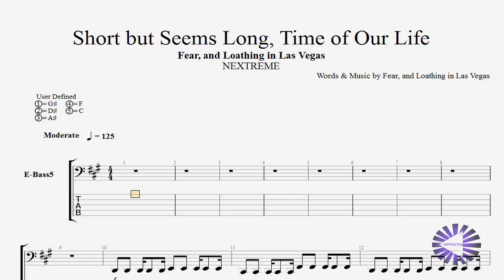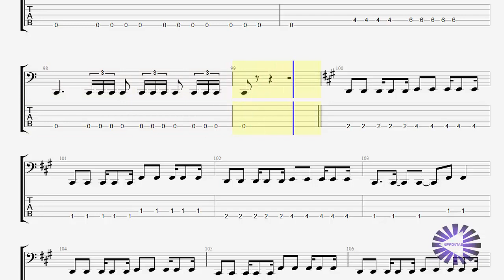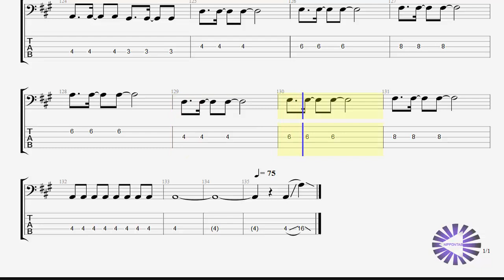【Bass】Short but Seems Long, Time of Our Life ベースtab譜〚Fear, and Loathing in Las Vegas〛by NipponTAB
Fear, and Loathing in Las Vegasの「Short but Seems Long, Time of Our Life」のベース Bass tab譜です
音楽を独学する
私はあなたがそれを好むことを願っています
イヤホン・ヘッドホン推奨です！

Follow us and like the video if you enjoyed :)